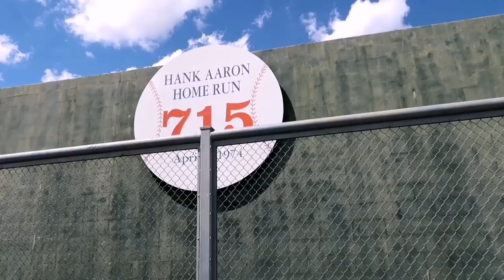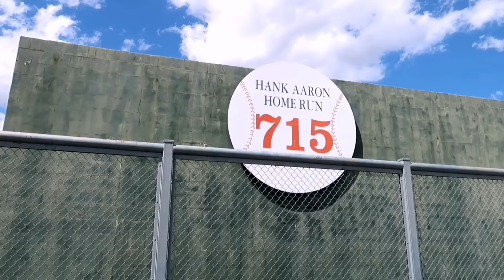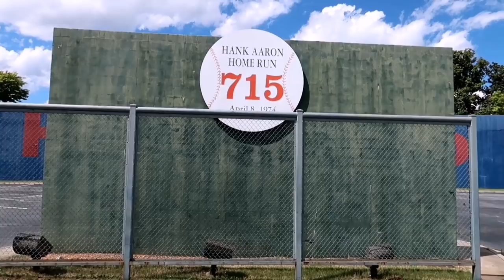HANK AARON's Record Breaking HOME RUN WALL Is In A Park Lot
HANK AARON's Record-Breaking HOME RUN WALL - Atlanta - Jordan The Lion Daily Travel Vlog (6/27/19)